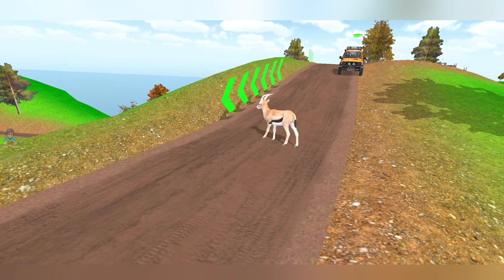Offroad Jeep Driving Simulator !! Android Gameplay !!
Welcome to Rjuu The Gamer Youtube Channel. Here You Can See All Android  Gaming Video. Video Upload Daily!

Game Developer :- Jockey Games